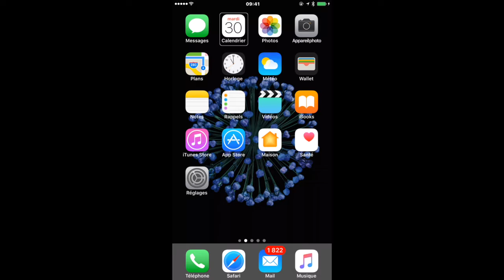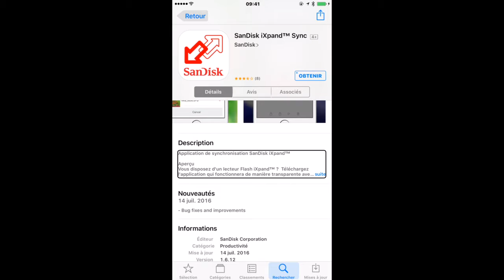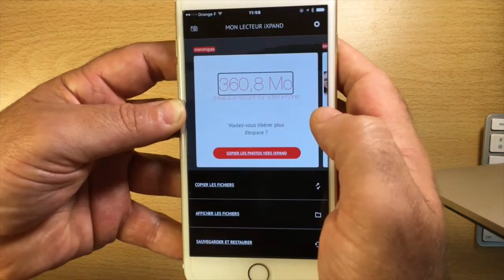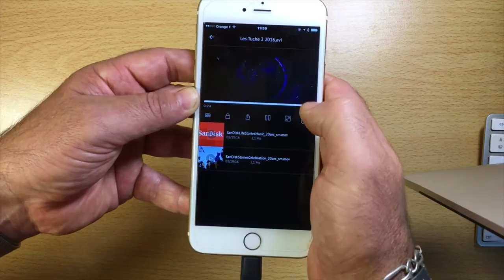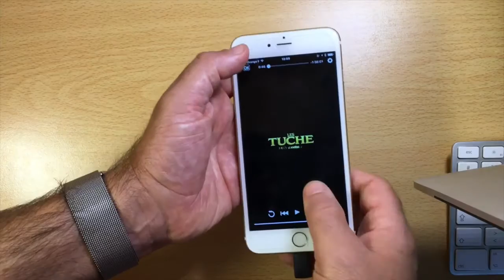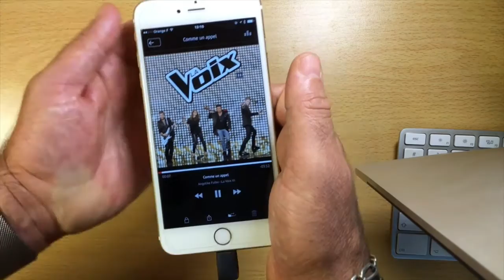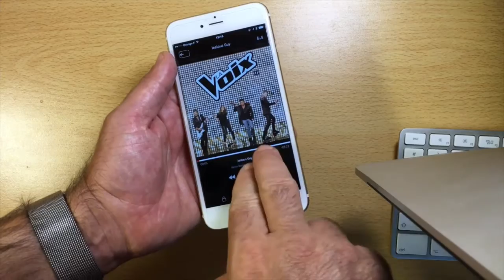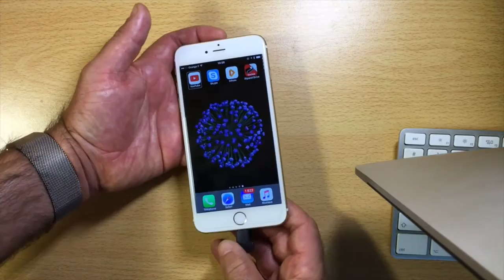Test Stockage clé Ixpand Sandisk Lightning iPhone iPad iPod Touch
Bonjour à vous voici le Test Stockage clé IxpandSandisk Lightning iPhone iPad iPod Touch une clé qui vous permets d'augmenter la mémoire de votre iPhone merci de vous abonner ça m'encourage et c'est sympa .